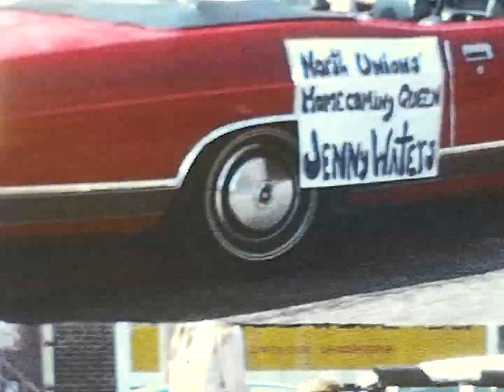Parade (very shaky) Richwood Ohio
A few shots of Bob Sr, and Arlene